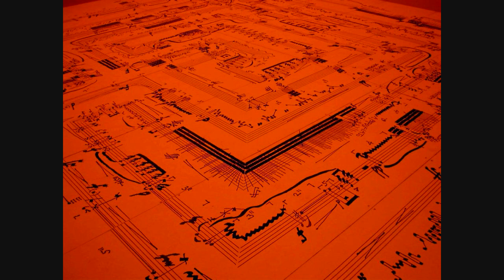Claude Debussy - Dialogue du vent et de la mer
La Mer - Trois esquisses symphoniques N°3:
-Dialogue du vent et de la mer-

(The Cleveland Orchestra / Vladimir Ashkenazy)